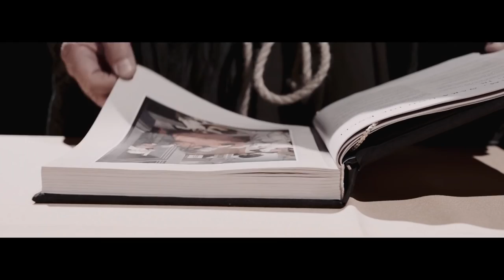ALTAR OF I - DECEIVER - HC WORLDWIDE (OFFICIAL HD VERSION HCWW)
VIDEO PREMIERE on HC WORLDWIDE !!!
ALTAR OF I - DECEIVER

HCWW ONLINE-SHOP !!!

Finally we have made it! Proudly we can present you "Deceiver", our first music video!
The song will be a part of our first EP "Identity", which will be released at the beginning of February 2019.

PEOPLE INVOLVED:
Shooting, Editing and Studio work: Max Ehrlich
Producing, Organisation: Philip Kirchbacher, Ossian Gratzer
Storyconception: Georg Axmann, Philip Kirchbacher, Ossian Gratzer, Max Ehrlich
Artwork, props: Ossian Gratzer, Sandra Mayer, Alix Gratzer
Actors: Christopher Raunigg, Martin Knapp, Martin Kirchbacher, Sandra Mayer
Support: Lisa Engelbrecht

SONG:
Recorded by Altar Of I
Mix-/Mastering: Martin Knapp

BAND:
Georg Axmann (Vocals)
Philip Kirchbacher (Guitar/Backvocals)
Andreas Zissernig (Leadguitar)
Ossian Gratzer (Drums)
Stephan Truck (Bass)

L-Y-R-I-C-S: DECEIVER

How does it feel to live in a lie?
Can´t you be honest once in your life?
The day will come when you get what you give,
the time will come to practice what you preach.

It feels so wrong
to believe in fairytales
to follow you

Everywhere

you have been

you have spread

your words of sin.

How can you look at yourself at night?
While the world is dying in your hands?
You´re willed to fight, you dream to lead, you want to cover your own faults. You trade some innocent for mistakes that you made.
For mistakes that you’ve made. Deceiver Receiver

How does it feel to live in a lie? Can´t you be honest once in your life? Believer
The day will come when you get what you give, the time will come to practice what you preach.

Too many people who believe
in your lies cause they don’t think (for themselves).

You play a game and there’s no chance to win,
you make the rules but then you’re breaking them.
You want more and more until there´s nothing left to take.

You want more and more until you´re crushed by the weight of your greed. Deceiver Receiver

Try to find the truth behind.

The day has come for you to decide to be HONEST or to LIE!

ALTAR OF I
In a world where people pray to faceless gods and obey rules given from above, all in the name of gods with changing names, it is time to realize who the real gods are, namely everyone of us. Everyone of us is their own master. It is on you to make up rules that conform with your view of the world. It is on you to decide which way you want to go. It is on you if you want to be a part of society. People claim religion unites people but all it does is disconnect people. Be a leader not a follower. Your body is your altar as it contains your soul and mind. Take care of it and listen to it. You are your own god. The ´I´ in you is who you should pray to as it is the center of your own personality.

© ALTAR OF I / 2019